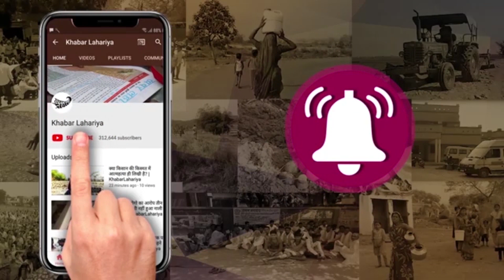टीकमगढ़: नाबालिक का हुआ अपहरण, परिवार वालो ने पड़ोसी पर लगाया आरोप | KhabarLahariya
टीकमगढ़ जिले की थाना लिधौरा के अंतर्गत गांव शाहपुर मैं एक एक 17 वर्षीय नाबालिक का अपहरण की  मामला सामने आया है जब हमने परिवार वालों से बात किया तो उनके माता पिता का आरोप है कि 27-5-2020 को सुबह कि समय हमारी खाना बना रही थी  उसी समय उसका अपहरण हो गया था उस समय तो उस हम ईंट और गुम्मा बना रहे थे तो हमारी छोटी लड़की हमारे पास गयी और कहने लगी की अपनी दीदी को कोई मोटर साइकिल पर बैठारकर ले गये है फिर हम लोग वहां से तुरंत आये और देखा हमारी बेटी नही मिली उसके बाद रिस्तेदारो में गांव में सभी जगह खोजबीन चला उनके माता पिता का आरोप है  देवेंद्र घोष गांव बछोडा़ का रहने वाला है उसी ने हमारी लड़की का अपाहरण किया है क्यों वह यहां पर अपनी मौसी के गांव आता जाता था और वह उसी दिन से लापता है इसलिए उसी पर संदेह है और उसी के नाम हमे रिपोट दर्ज कराई है

थाना लिधौरा में रिपोर्ट दर्ज कराई थी और कई बार टीकमगढ़ एसपी ऑफिस गए हैं आवेदन देने के लिए लेकिन अभी तक हमारी लड़की का ना कुछ भी पता नहीं चल रहा है और ना ही किसी प्रकार की कार्यवाही की गई है ना ही उस आरोपी को गिरफ्तार किया गया है

लिधौरा थाना प्रभारी पुलिस हिमांशु भिंडिया का कहना कि ग्राम सीतापुर लक्ष्मण कुशवाहा की पुत्री 17 वर्षीय बंदना लगभग 2 माह पूर्व से गायब हो गई है परिजनों की काफी खोजबीन के बाद लड़की का कोई पता नहीं चला परिजनों ने थाने में शिकायत दर्ज कराई थी इसमें धारा 363,366 का मुकदमा दर्ज किया गया है उसका संभव प्रयास किया जा रहा है जल्दी ही पुलिस लड़की का पता कर परिजनों सुपुर्द कर देगी